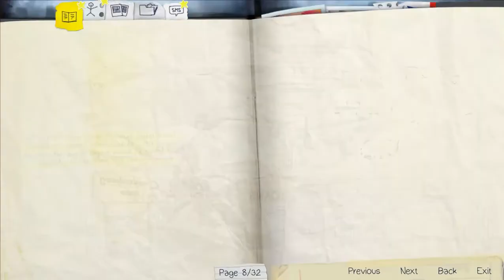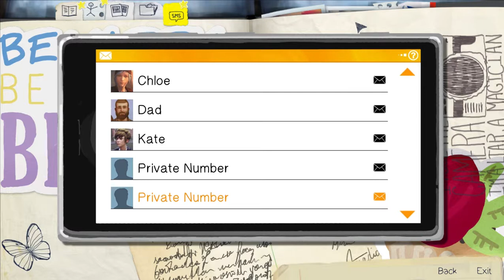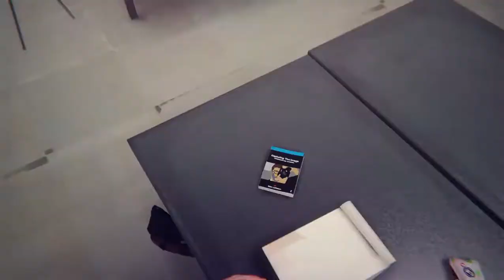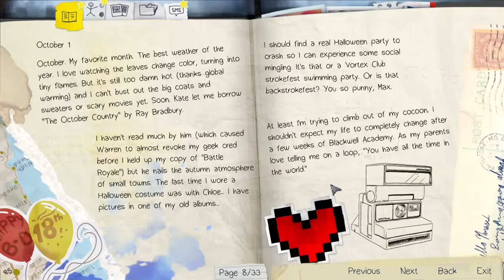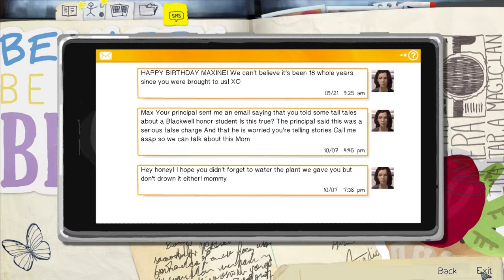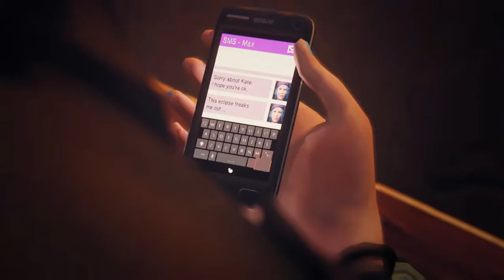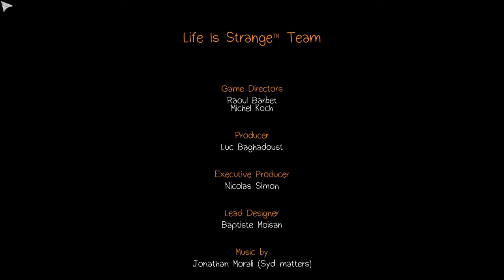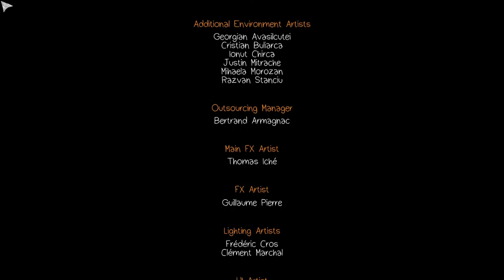Life is Strange ᴱᴾ² | Gameplay Walkthrough - Part 7 | Out of time ᴴᴰ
Life Is Strange is set in the fictional town of Arcadia Bay, Oregon, and is told from the perspective of Maxine "Max" Caulfield (Hannah Telle), a twelfth grade student attending Blackwell Academy during October 2013. During photography class with her teacher Mark Jefferson (Derek Phillips), Max experiences a vision of a lighthouse being destroyed by a swelling tornado. Leaving for the restroom to regain her composure, she witnesses classmate Nathan Prescott (Nik Shriner) kill a woman in a fit of rage. In a single, sudden effort, she develops the ability to rewind time and rescues the girl, revealed to be her childhood friend Chloe Price (Ashly Burch). The two reunite and go for a walk at the lighthouse, where Max reveals to Chloe her capacity to travel back in time. It is established that the vision is rather the reckoning of a future event: a storm approaching the town. The next day, Max observes fellow student Kate Marsh (Dayeanne Hutton) being bullied for a viral video depicting her kissing several students at a party.When Max meets Chloe at the diner where her mother Joyce (Cissy Jones) works, they decide to experiment with Max's power at Chloe's secret scrapyard hideout. However, strain causes Max to have a nosebleed and faint. Chloe takes her back to Blackwell, but class is halted when everyone is called out to the courtyard. Kate commits suicide by jumping off the roof of the girls' dorm. Max manages to rewind and time stops unexpectedly as she reaches Kate, giving Max the opportunity to convince her to come down. Max ultimately resolves to uncover what happened to Kate and Chloe's missing friend Rachel Amber.[17] Max and Chloe break into the principal's office that night to investigate and enter the pool for a swim before evading David Madsen (Don McManus), head of security at Blackwell and Chloe's stepfather, and fleeing back to Chloe's place. The next morning, they sneak into the motorhome of Frank Bowers (Daniel Bonjour), drug dealer and friend of Rachel, and learn that Rachel was in a relationship with Frank and lied to Chloe about it, causing Chloe to storm off feeling betrayed. Max returns to her dormitory and examines a childhood photo of her and Chloe, but is suddenly transported to the day the picture was taken. Max prevents Chloe's father William (Joe Ochman) from dying in a traffic collision, which inadvertently creates an alternative reality where William is alive but Chloe has been paralysed from the neck down as a result of a collision in her own car.

I just launched my websites !!

Make sure to check out my Instagram ) for daily updates and lots of cool stuffs !!